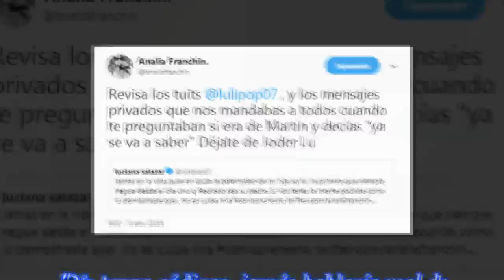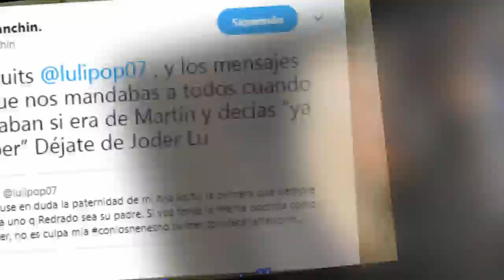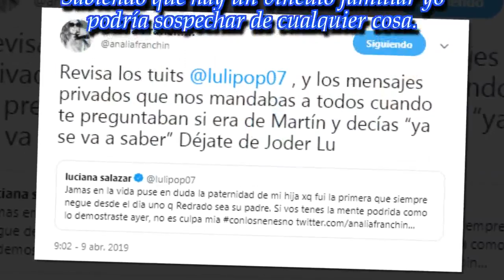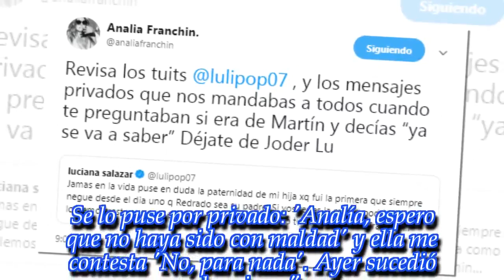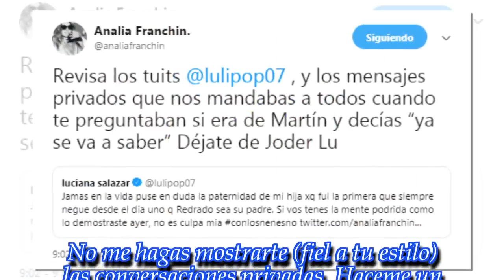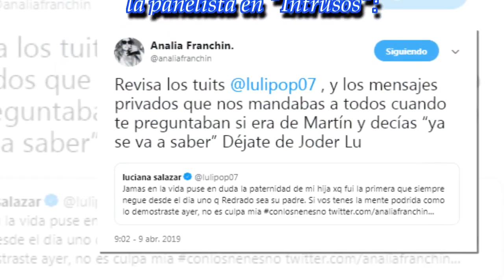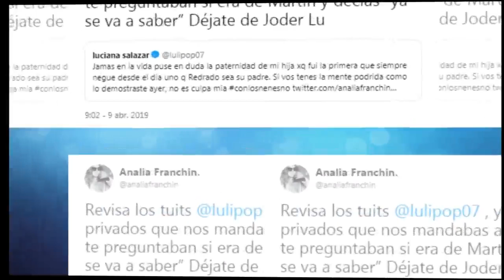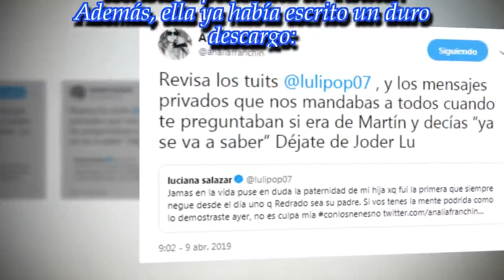Luciana Salazar contraataca: "Franchín tiró comentarios hirientes, yo tengo códigos"